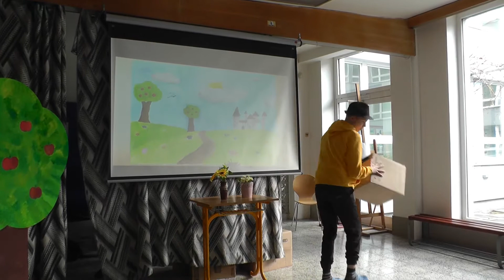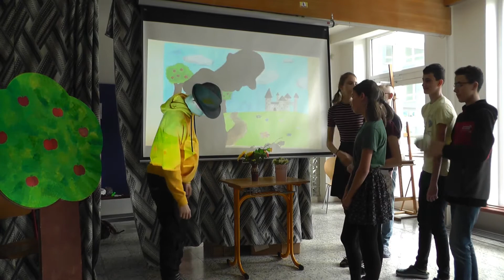Den jazyků - 3. část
video Adam Martiník, 4A8